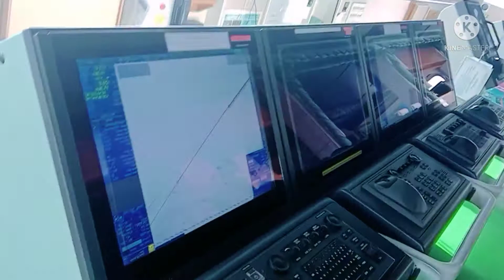Mv Bubba Boosh 2021-2022